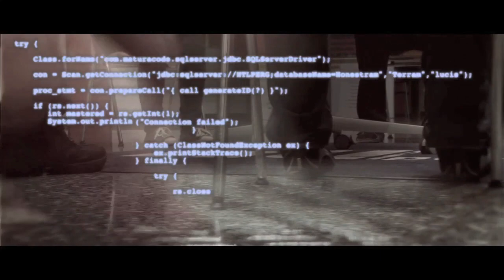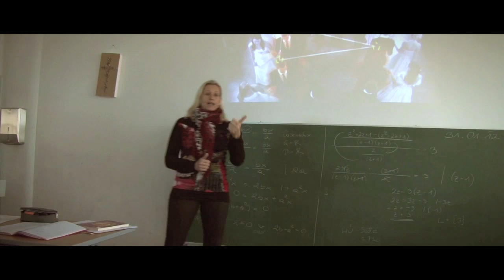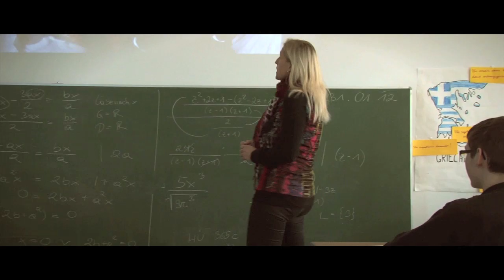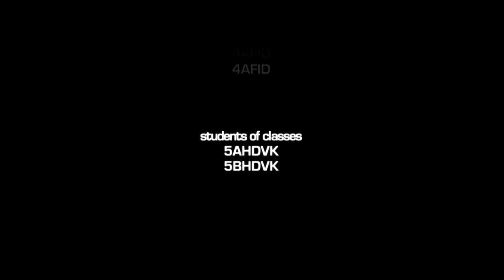Der Maturacode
Ausgehend vom Ballthema 2012 der HTL Perg "Der Maturacode" wurde dieser Film als science-fiction-story gestaltet. Es geht darin um die Sicherstellung eines pädagogischen Individualspielraums in methodisch-didaktischen Fragen für Institutionen, Lehrer und Schüler. Seit Einführung der Schulpflicht durch Maria Theresia im Jahr 1754 besteht ein weltweiter Geheimbund aus Großmeistern und Novizen, die sich dieser Aufgabe mit Leib und Seele verschrieben haben. Erste Erfolge wurden im 19. Jahrhundert durch den schülerzentrierten Unterricht der "School of Chicago", durch die Montessori-Pädagogik oder Gründung der Waldorfschulen erzielt. Durch eine demokratiegefährdende politische Entwicklung im 20. Jahrhundert droht in unserer Zeit ein Rückfall. In drei Jahren ist die Zentralmatura zu erwarten und damit das "Aus" jedes Gestaltungsspielraums. Die Epigonen des heute immer noch tätigen Geheimbundes unter der Präsidentschaft von Sir Jeremy Smith arbeiten deshalb fieberhaft an der Dechiffrierung des Maturacodes, um in den Server des Unterrichtministeriums einzudringen. Sie haben unter strenger Diskretion Mittel und Wege gefunden, höchst unerkannt ihre Ergebnisse "im gemeinen Volk" zu verbreiten, um das gesteckte Ziel zu erreichen, bevor es zu spät ist.

Fabio König
Clemens Schinnerl
Sandra Geiblinger
John Benjamin
Hochreither Dominik
Magdalena Radinger
Nikolaus Mairböck
Yvonne Dieringer
Fröschl Patrick
Bauer Christian
Kammerer Lukas
Alexander Mayr
Anja Höninger
Birgit Hauser
Werner Schöller
Clemens Hofbauer

students of classes
5AHDVK
5BHDVK
4AFID
1BHIF

Speaker
Evelin Huber

Sound Design
Eugen Schweiger

Main theme composed for "Der Maturacode" by
Eugen Schweiger

Ball-Theme (Hell Zepp) composed by
Charlie Clouser

Camera
Joachim Davy
Christian Ortner

Directed by
Joachim Davy

a "davyschweigt" production

2012